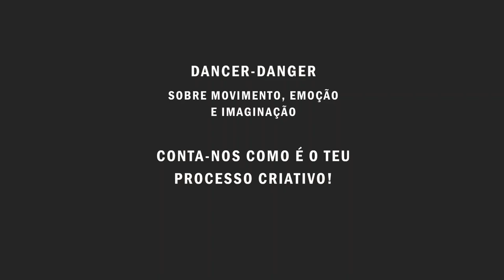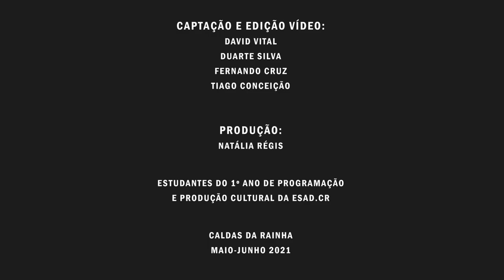Gabriela Marques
Dancer-Danger.